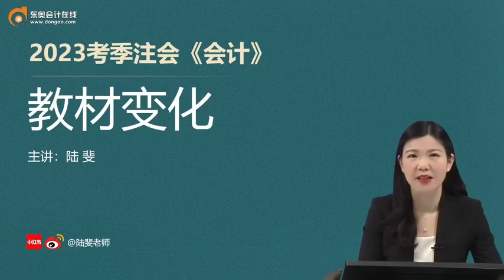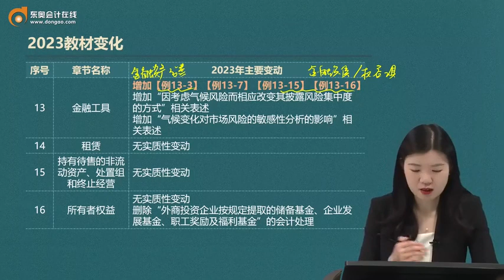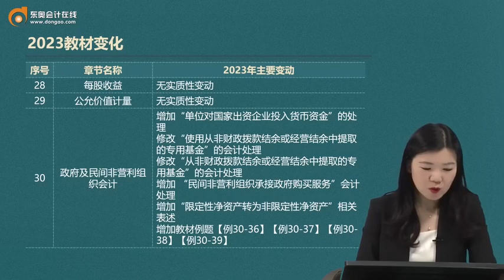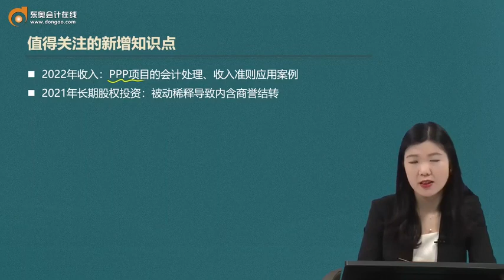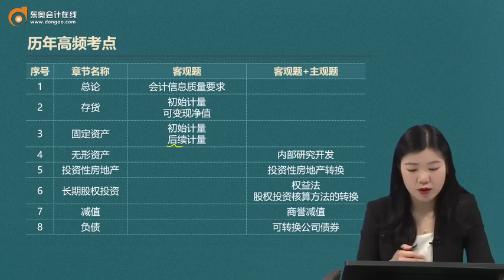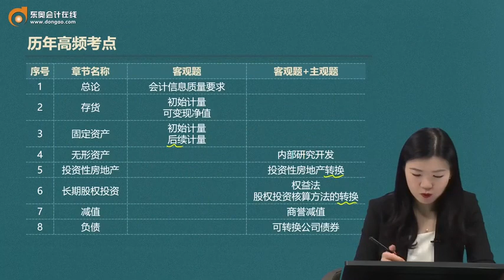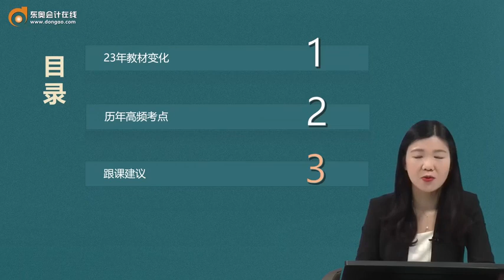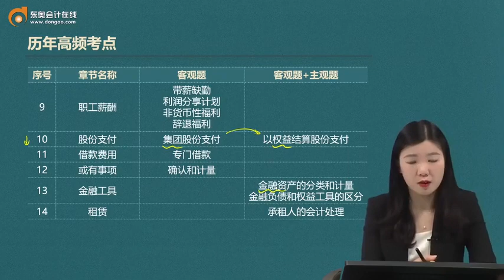2023 CPA 会计 陆斐 基础班 第02讲 前言二：教材变化